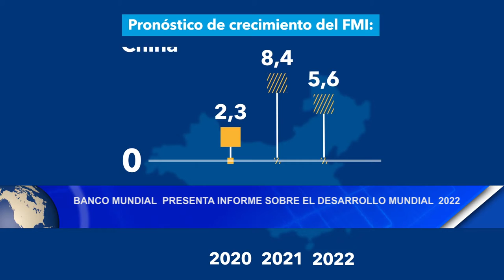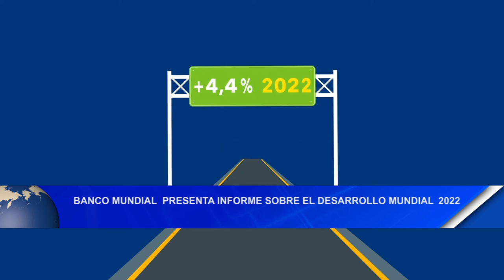Banco Mundial presenta Informe sobre el desarrollo mundial 2022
Noticias12Nicaragua Banco Mundial presenta Informe sobre el desarrollo mundial  2022, donde se examina el papel central que desempeñan las finanzas en la recuperación económica tras la pandemia